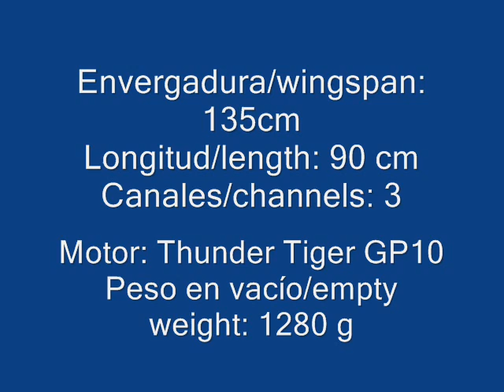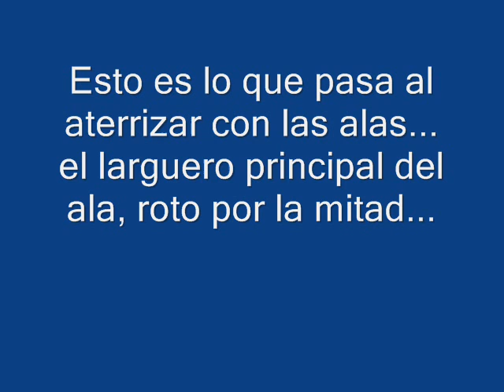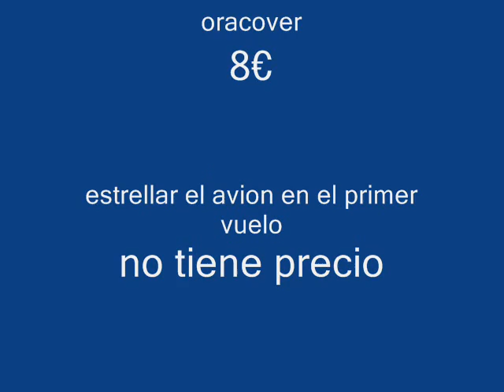Solonger Old Timer: construcción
Fotomontaje de la construccion y pequeño video de una de las "carreras" de prueba. Todavía no ha volado debido a una congénita inestabilidad del modelo. Actualmente se está trabajando en ello.